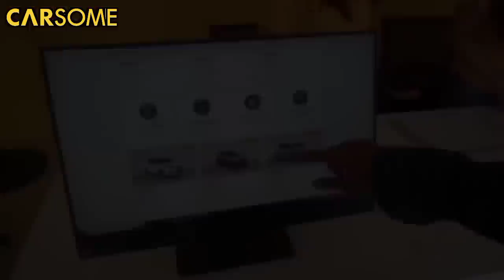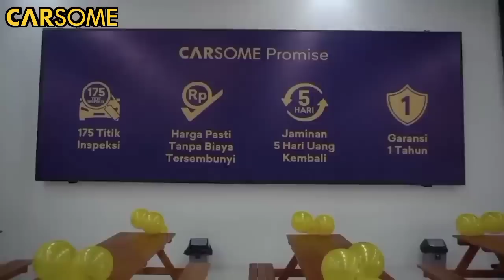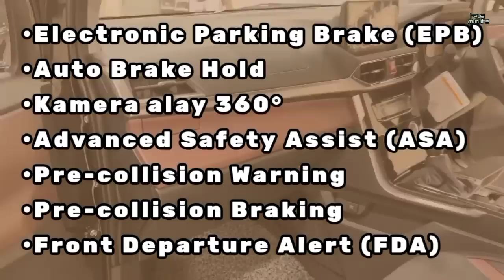Perusak Pasar, Avanza versi Rakyat Jelata Meluncur Setengah Harga Veloz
wooow.. Avanza Menggila!!
mpv rakyat meluncur dan langsung laku 30.000 unit.

Biarkan Carsome Membeli Mobil anda..

Lebih Mudah MENJUAL / BELI / TUKER TAMBAH Mobil diCarsome.

Jadwalkan Pemeriksaan mobil kalian, lalu Kesepakatan Harga, Deal jual !!

Harga Transparan dan Gampang prosesnya,  minimal 1jam cair..

mau pasang iklan? DM instagram..